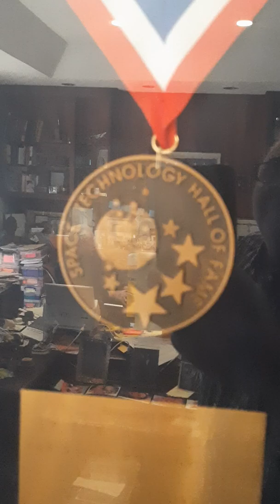Dr. Malcolm Currie. Aliens do exist...👽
Doctor Malcolm Currie admitting of the existence of Aliens. Former Undersecretary of defense. Former CEO of Hughes.

As some of you know I work with Mal and we have some very interesting conversations. Here I caught him admitting to the existence of Aliens!